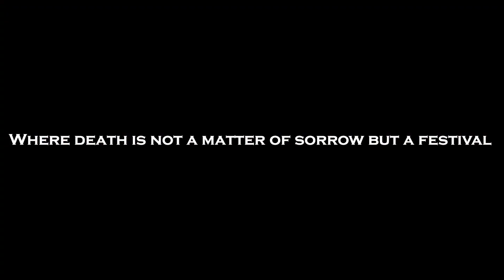Manikarnika- Celebration of Death |By Aatulya Tanmaya Raman | Documentary | Teaser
Where death is not a matter of sorrow but a festival, where every day brings the celebration of this profound journey. Join us in our documentary, 'Manikarnika: Celebration of Death,' as we take you to the sacred shores of the Manikarnika Ghat in Kashi (Varanasi).In this timeless city, neither the fire's burning subsides nor the count of those celebrating this festival. Through breathtaking visuals and heartfelt interviews, we unveil the extraordinary rituals and traditions that make Manikarnika Ghat a unique and spiritually significant place.Explore the stories of those who embrace death as an integral part of life and discover the indomitable spirit of a community that finds solace in the eternal cycle of existence. Share in their celebrations, their joys, and their profound insights.We invite you to be a part of this incredible journey, where death is celebrated instead of sorrow. Show some love for this documentary by sharing, liking, and commenting below. Your feedback and suggestions are always welcomed as we continue to share the untold stories of Manikarnika Ghat with the world.Subscribe to our channel for more thought-provoking documentaries and immersive storytelling. Join us in celebrating life, death, and the unbreakable spirit of Kashi.